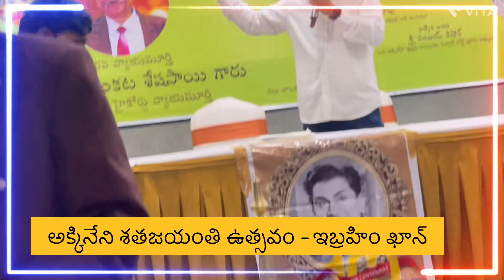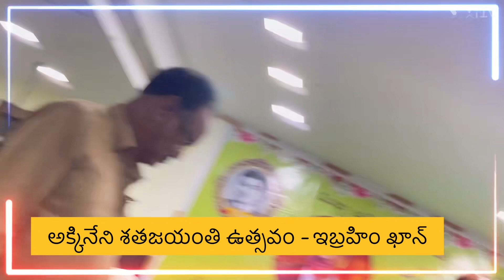అక్కినేని శతజయంతి ఉత్సవాలు - కే పి ఇబ్రహీం ఖాన్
Akkineni Nageswara Rao#100 years celebration#ANR#Natasamrat#ANR CELEBRATIONS